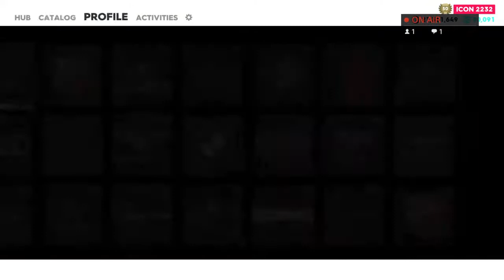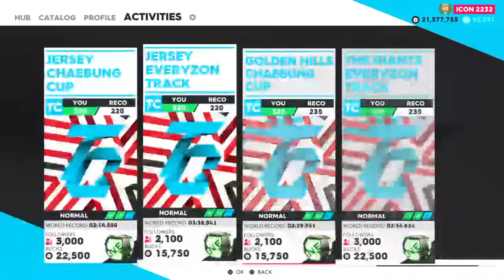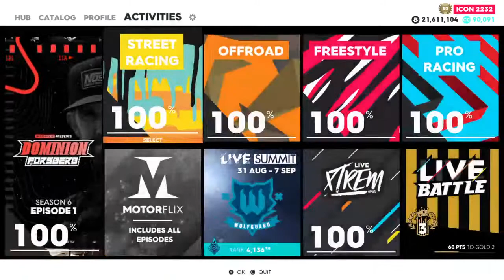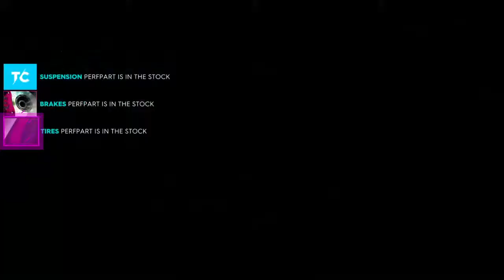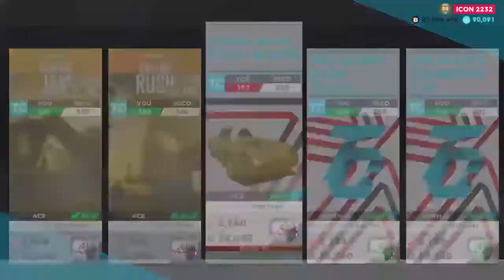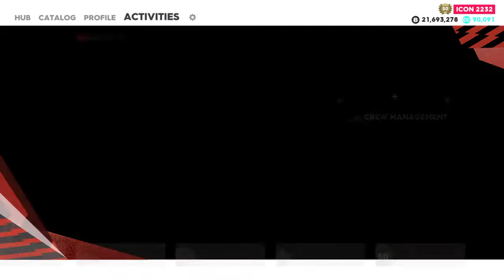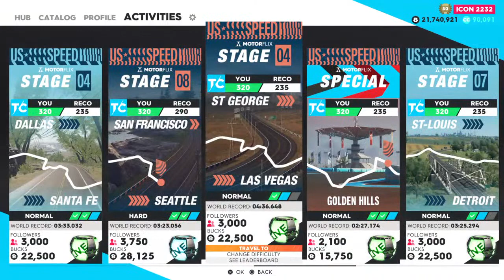The Crew 2 - Road To Icon 9999 [Lets Play]